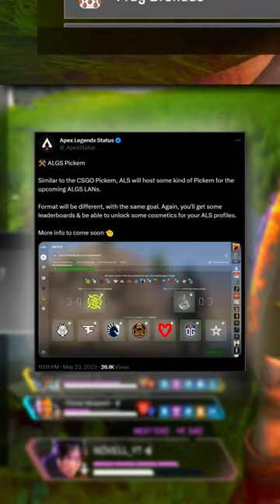Apex Legends Is Letting You Pick The Outcome...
Apex Legends Is Letting You Pick The Outcome...Fan-powered stats and tools website Apex Legends Status is taking a leaf from CS:GO and is developing a Pick’em system for Apex Legends Global Series, it revealed on May 23. In a tweet, they explained that Apex players will be able to predict ALGS results and win cosmetics for their profiles on the website should they pick the correct winner. The system is inspired by CS:GO‘s Pick’ems, which are released by Valve before every Major tournament.